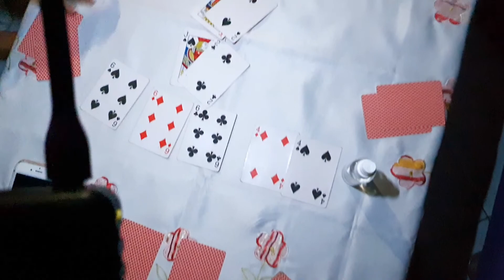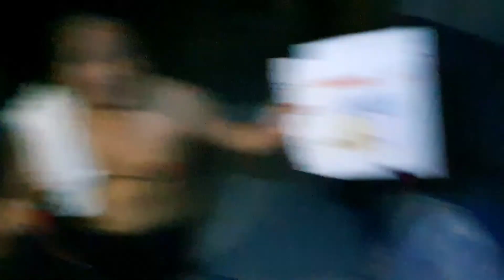[L&J Vlogs # 42] Pitik (CEB-Pisode 6)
Although we are in the middle of a disaster; sometimes, you must stop, realize, and appreciate God’s blessings around you. Some hermit crab interactions and a poker night with the fam? Even if the electricity is not back yet, we are trying to find some interesting activities to pass our time. This is Vlog 042.

Porter Robinson - Something Comforting

Full House OST
Song: Geu Deh Ji Geum (처음 그 자리에)
Artist: Lyn (이보람)